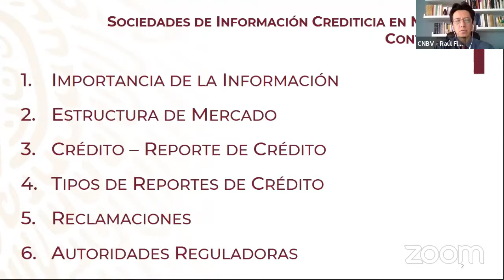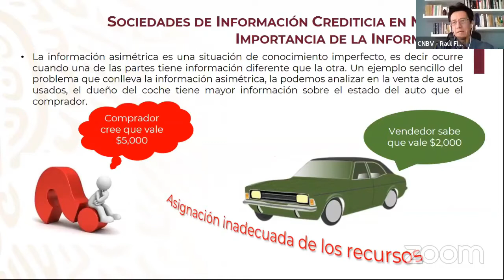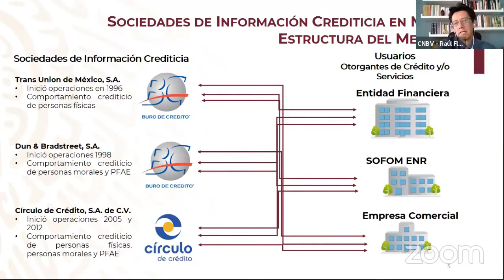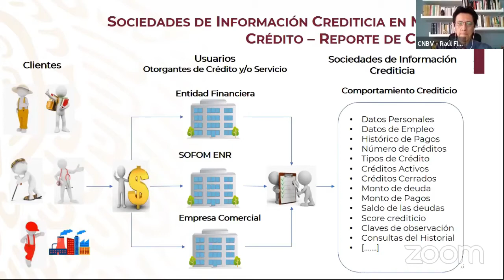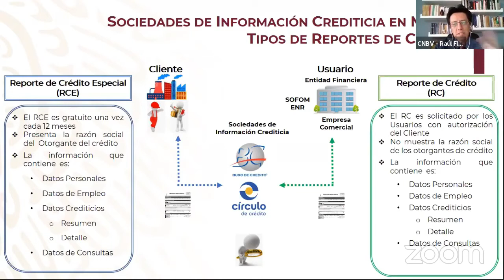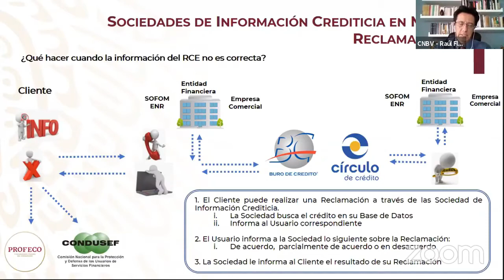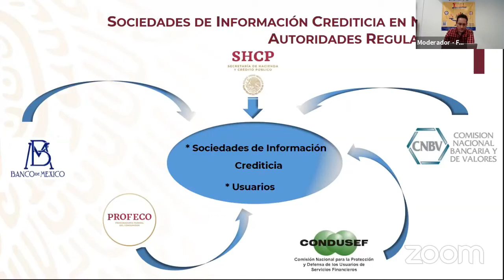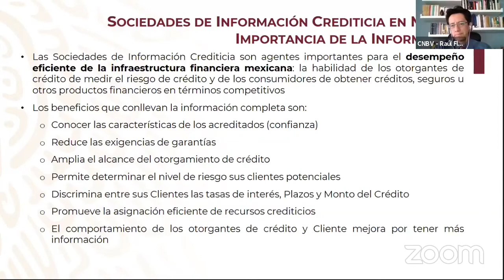Conferencia 5 del Primer Congreso de Educación Financiera (Edición Virtual)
Conferencia 5 - "Créditos e Historial Crediticio", impartida por el Mtro. Raúl Flores Ogarrio, Director General Adjunto de Supervisión de Sociedades de Información Crediticia en la CNBV.